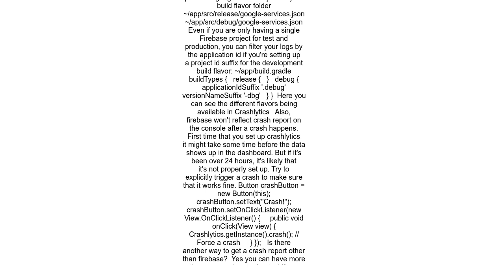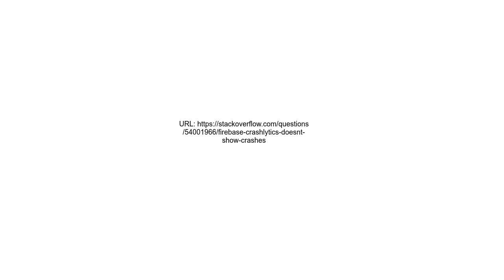Firebase crashlytics doesnt show crashes